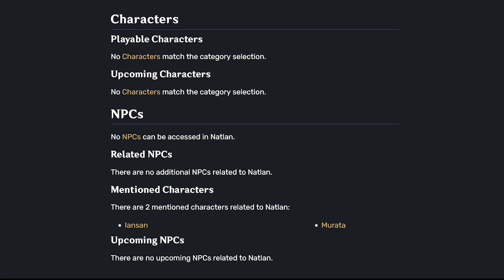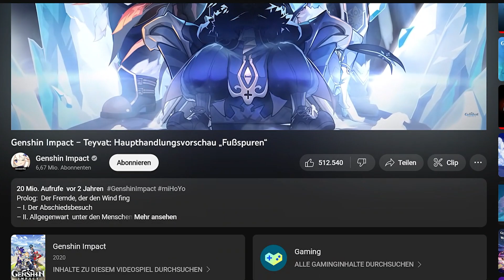forget Fontaine, Natlan Region gonna SLAP HARD | Genshin Impact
Genshin Impact Natlan Region is mexico? well aztec setting fit very well tho.

Follow genshin impact official account for more updates.